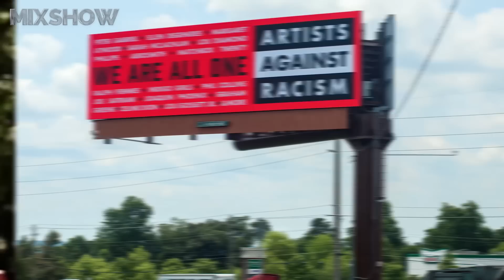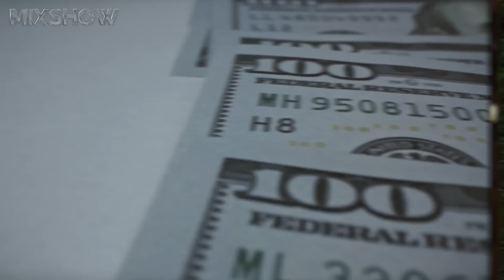Хоакин Феникс – Как Живет Новый Джокер Голливуда и Сколько Он Зарабатывает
Хоакин Феникс – американский актёр пуэрториканского происхождения, продюсер и зоозащитник. Несмотря на сложное детство и личную трагедию, Феникс сумел стать одним из лучших актёров своего поколения и получил всеобщее признание за роль культового злодея Джокера. О пути многогранного артиста к славе вы узнаете из нашего нового видео.

Посмотри обязательно!